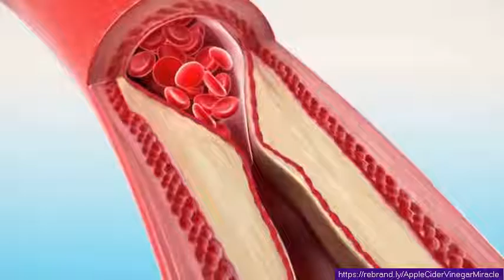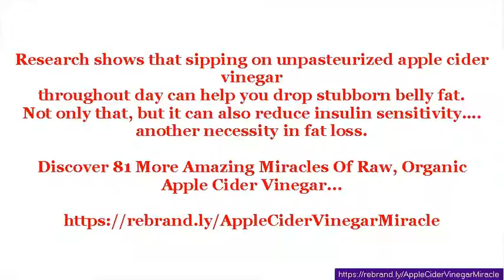Apple Cider Vinegar Weight Loss Pictures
Reviewing apple cider vinegar weight loss pictures might be a visual stimuli to encourage you in pursuing a weight loss regimen.
Here's a resource, that might help.